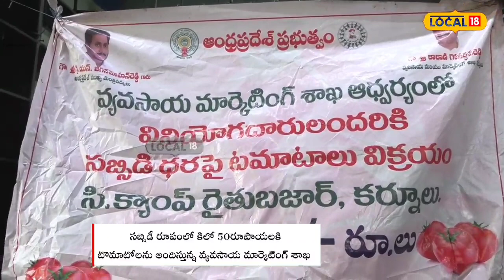Kurnool:సబ్సిడీ టమాటో కోసం బారులు తీరిన జనం....